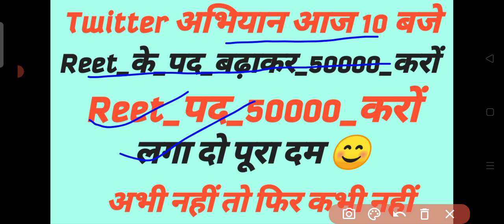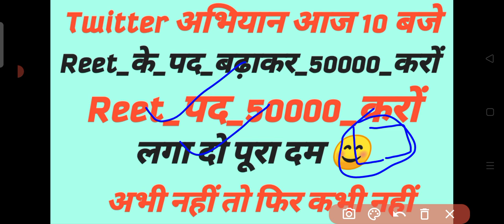Reet 2021 में पद बढ़ाने को लेकर आज ट्वीटर अभियान का हिस्सा बनिए आप भी🙏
ट्विटर अकाउंट लिंक👆👆
ज्यादा से ज्यादा रिट्विट करे 🙏

टेलीग्राम चैनल का लिंक है, यहाँ पर PDF के साथ You Tube विडियो के लिंक भी मिलेंगे, इसे Open कर Join कर लेवे।अपने मित्रों के साथ शेयर भी करें। धन्यवाद🙏🙏